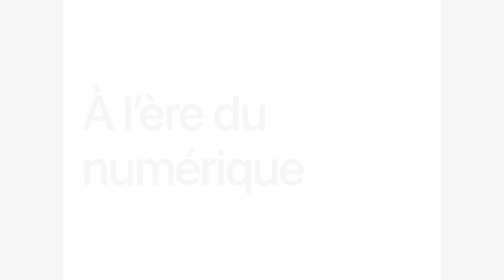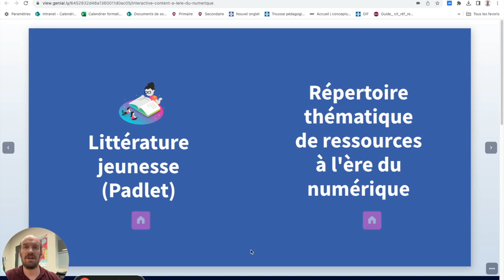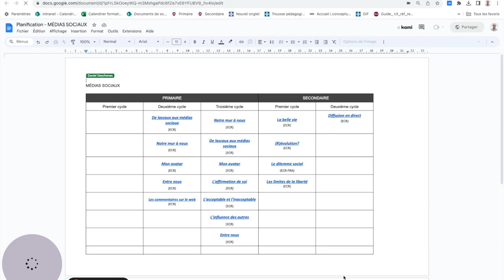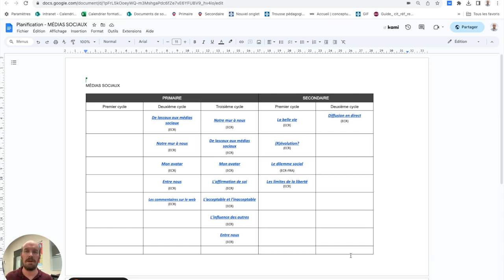À l'ère du numérique